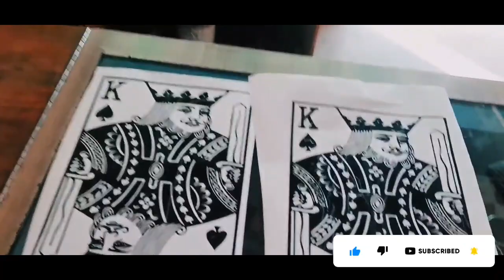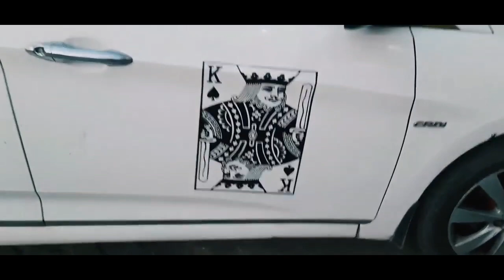Badsha sticker for car । car pe sticker kese lagaye। BADSHAH STICKER